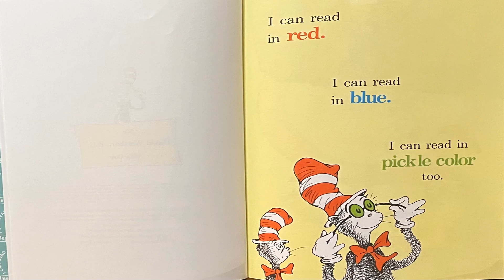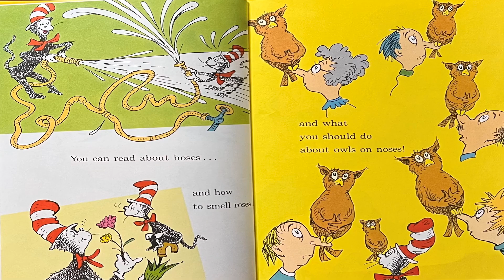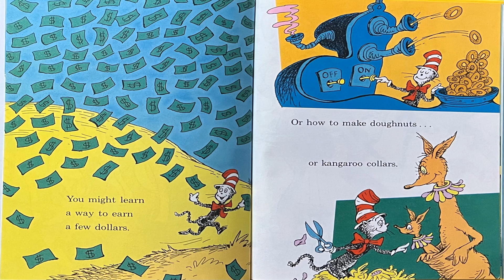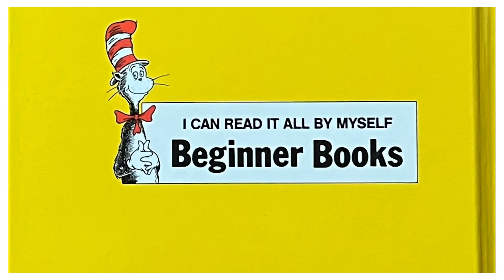I can Read with My Eyes Shut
I can read teaches children that reading can be fun and exciting.  The more you read the more you'll know!